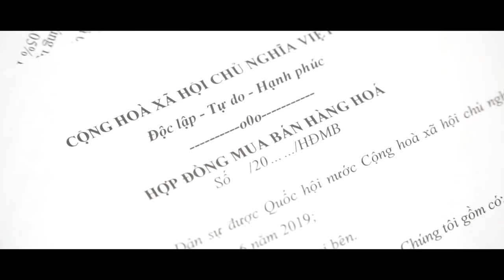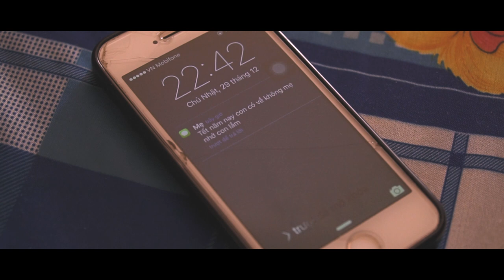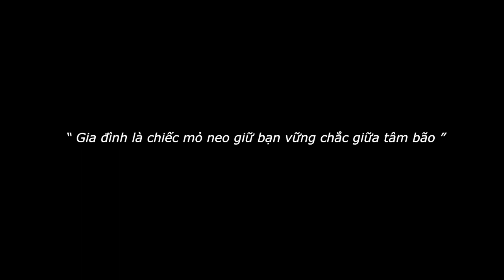[Phim Ngắn Tết] Một Phần Trong Tôi Như Ý Như Như Ý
Một bộ phim ngắn từ Barbershop Vũ Trí, chúng tôi mong muốn truyền đạt đến quý khán giả trẻ tuổi ngoài kia rằng " Hãy cứ buồn đi, chỉ khi ta thấu hiểu nổi buồn ta mới biết giá trị của niềm vui, và khi đó lòng ta an nhiên "

Chúc Mọi Người Một Năm Mới An Khang Thịnh Vương, Phát Tài Phát Lộc